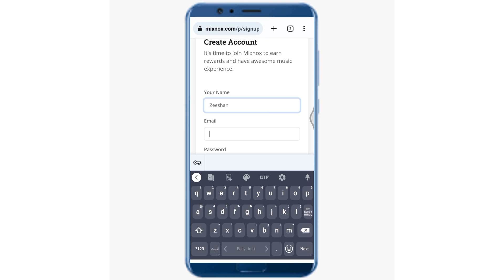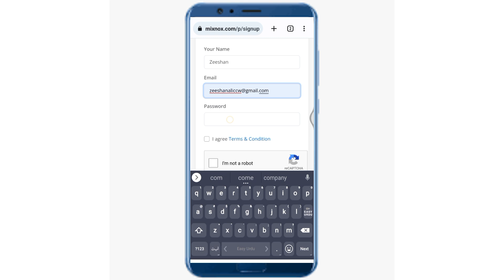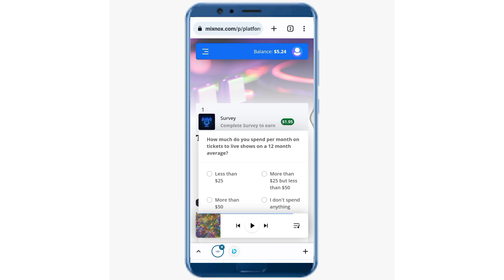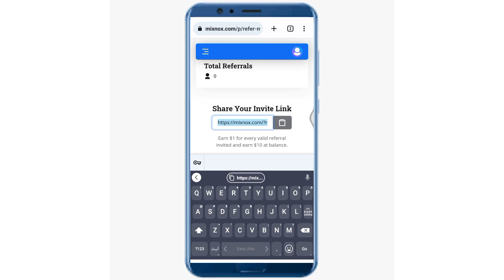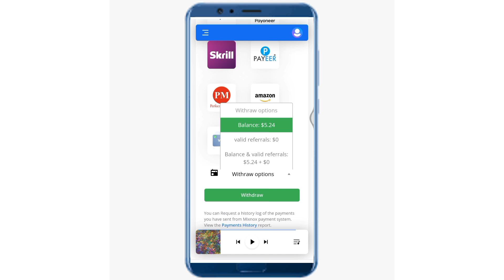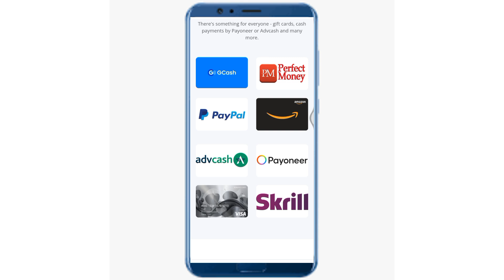Get $5 bonus when you create an account | how to make money online without investment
🔥 Real Online Earning app in pakistan | Online earning app without investment in pakistan

Aslam o alikum welcome to our new video

Online earning app without investment in pakistan
New earning app in pakistan
Online earning app in Pakistan withdraw JazzCash Easypaisa
real online earning app in pakistan
Earning app
Ditok app
earn money online
Pakistani pathan
Withdraw Easypaisa Jazzcash Binance Earning App
earning app apk
earning app
best earning app withdraw easypaisa jazzcash online earning in pakistan make money online
online earning
online earning without investment
Earn With Zeeshan